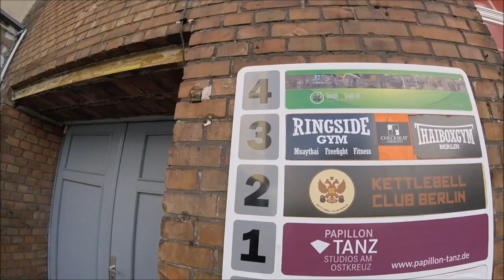Cacoy Canete Doce Pares Ringside gym Berlin 2018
Ringside gym Berlin
Address: Gürtelstraße 25, 10247 Berlin, Germany

This video was taken during the visit of Grandmaster John Mac in Ringside Gym Berlin in the year 2018. Ringside gym berlin is only 30 minutes away from platz of his sister. He spend more time training here in Ringside gym Berlin together with Marcus Brosch. Grandmaster John Mac find joy teaching eskrima here as the people welcomed, embraced and love the filipino martial arts. He started visiting Ringside gym berlin in the year 2012 and from then on he kept visiting this place from time to time. And he was so amazed at the fantastic progressions of their skill level. and during the covid 19 lockdown Pandemic, the connection never ended, the coaching in eskrima has been through online.

2. Eskrima Eskrido Disarming Techniques
3. tapi-tapion

The purpose of this video is for Sports ,fitness and Hobby. Its also for educational Filipino Martial Arts Instructions for those who would like to learn and study the art.
For donations and to support my program here is my PAYPAL account!